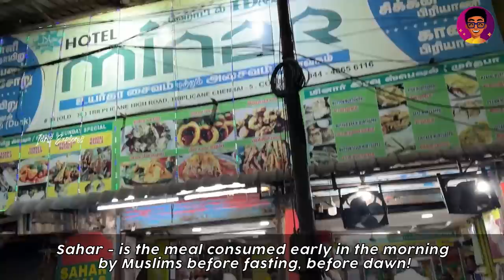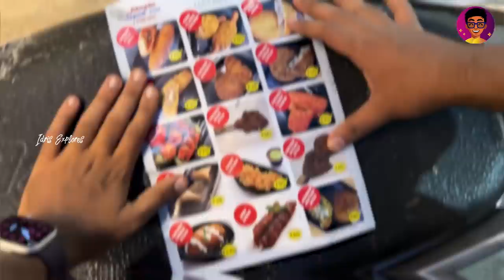RAMZAN Fasting 🌙 for 1st Time ft. Peppa Foodie - Went Wrong⁉️😬 | Idris Explores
Hello everyone! As you all know, it is blessed month of Ramzan and Muslims fast during this time. I decided to make this as a fun VLOG where we perform fasting with Peppa Foodie to briefly show glimpse of how fasting works and our experience. Watch the video to know more about our experience!